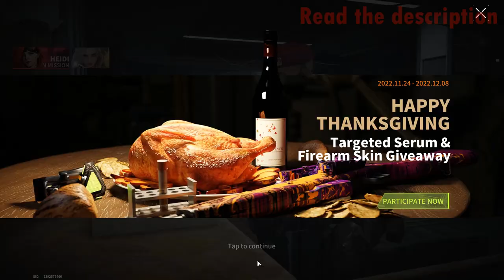RANKED BATTLE! Storming The Villa Together With The Subscriber - Lost Light | Day 98 #340